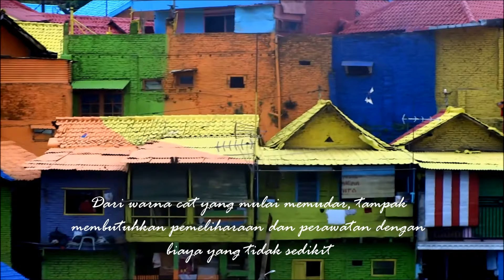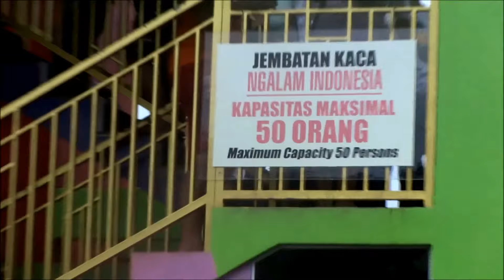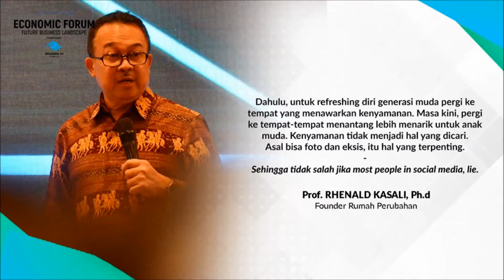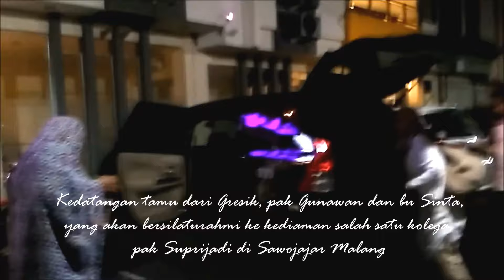MDC #6 | Blusukan di Jodipan dan Kampung Tridi Malang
Yuk, blusukan di Jodipan dan kampung Tridi Malang.

Siang itu setibanya di Malang, kami istirahat sebentar sambil menunggu hujan reda. Menjelang sore kami berangkat jalan kaki menuju Jodipan yang memang dekat dengan Pasar Besar.

Tapi, tampaknya kami tak tahu jalan sehingga kami putuskan naik becak.

Bagaimana kelanjutannya, ikuti videonya ini.

Terima kasih man teman...